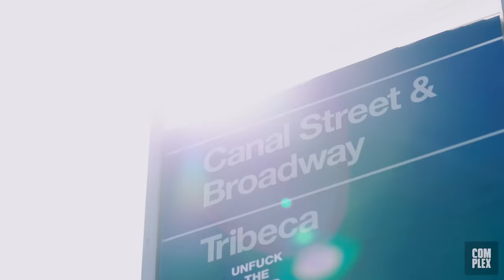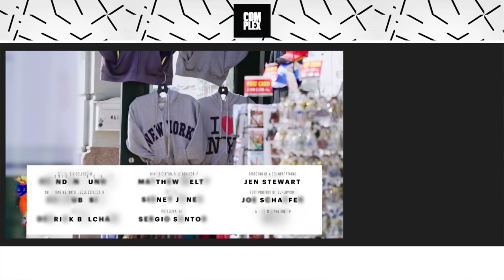Liv Morgan Goes Sneaker Shopping With Complex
WWE Smackdown Women's Champion Liv Morgan goes Sneaker Shopping with Complex's Joe La Puma at Stadium Goods in New York City and talks about her favorite Air Jordans, John Cena's sneakers, and the custom sneakers she wears in the ring.

COMPLEX is a community of creators and curators, armed with the Internet, committed to surfacing and sharing the voices and conversations that define our new America. Our videos exemplify convergence culture, exploring topics that include music, sneakers, style, sports, and pop culture through original shows and Complex News segments. Featuring your favorite celebrities, authoritative commentary, and a unique voice, our videos make culture pop.